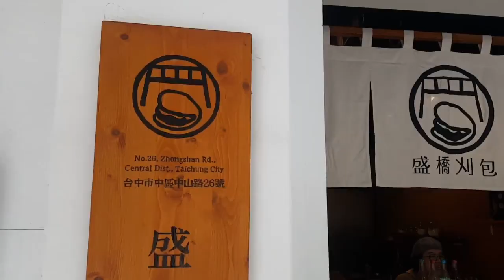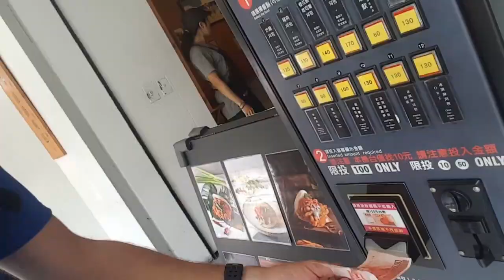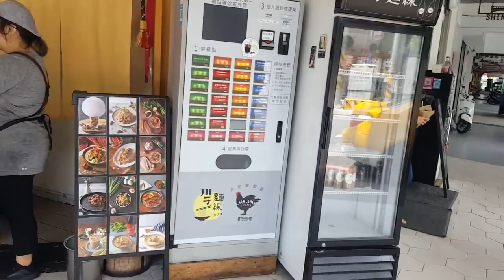Taiwan Minute #4 台灣分鐘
Bashi Bao is a delicious lunch spot in the Central District just a couple of blocks from Taichung Station. Be sure to stop by and grab a bite to eat...you will not be disappointed!

Taiwan Minute is a series that shows (normal) life in Taiwan.

Bashi Bao
No. 26, Zhongshan Road, Central District, Taichung City, 400
川子麵線
400台中市中區中山路26號